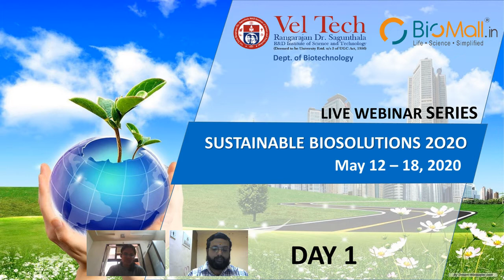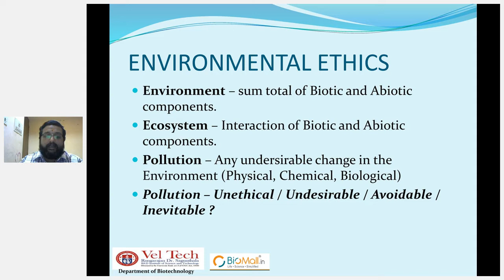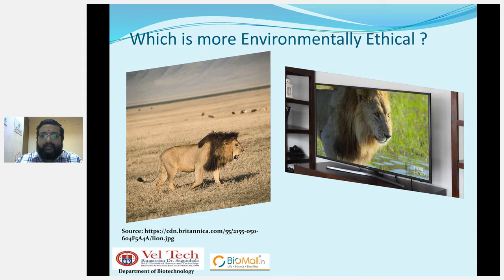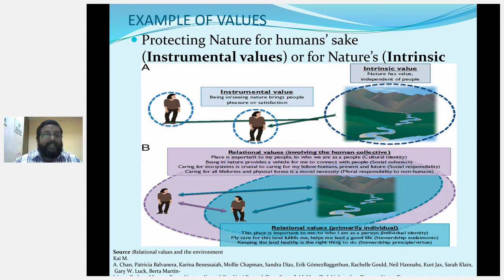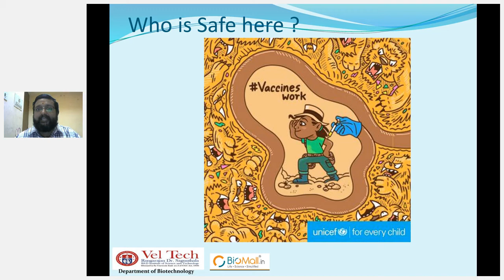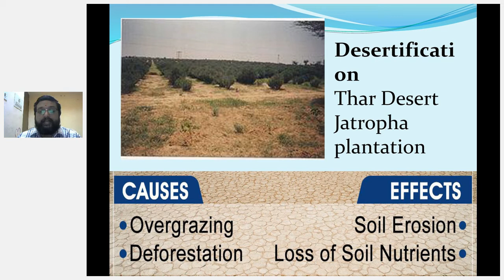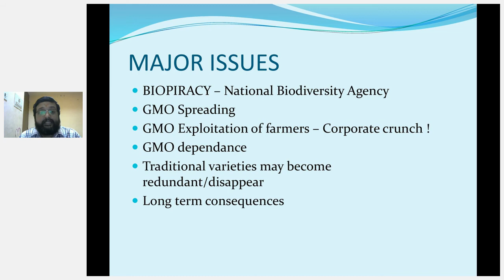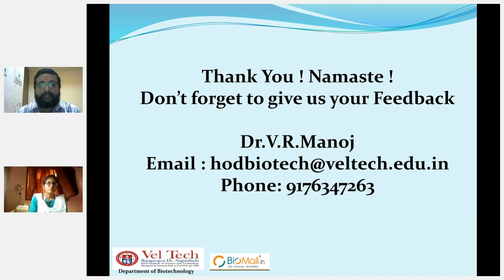Webinar Replay - Environmental Ethics : Current Perspectives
The speaker - Dr.V. R. Manoj, Head, Dept of Biotechnology, Vel Tech Rangarajan Dr.Sagunthala R&D Institute of Science and Technology talks about theoretical and practical aspects related to Environmental ethics.

Dr. V. R. Manoj earned his PhD from Anna University, India (Centre for Environmental Studies) for his work on Environmental Biotechnology in the year 2010. He has worked in the Bioenergy Industry as an R&D Senior Executive Officer for over a year, before entering Academics in 2012. He has over 17 peer-reviewed publications, 15 national and international presentations, 52 Online Video lectures, over 50 scientific articles, 3 Books and granted 1 patent. He has authored over 100 articles on Bioethics and related issues. Dr. V. R. Manoj is a founding member of the Indian chapter of Humanity+ (formerly the World Transhumanist Association), the Publicity secretary for the All India Bioethics Association. He is a life member of the All India Microbiologists Association.